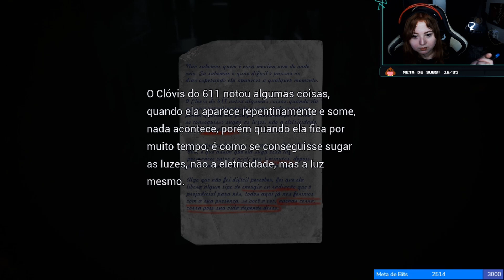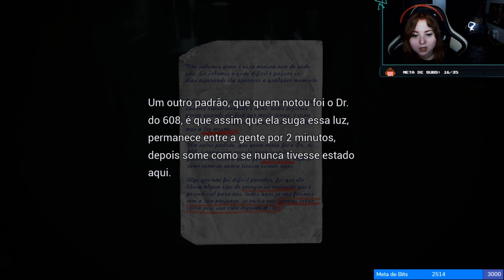FOBIA - St. Dinfna Hotel Demo- Coelho nada confiável! (Parte 2)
NO PRIMEIRO COMENTÁRIO ^^ ♡♡♡♡♡♡♡♡♡

** Apoiadores do Canal no Apoia-se:
♡ Gabiz
♡Rafael Martins
♡Hideraldo
♡ Jayder
♡ Milla